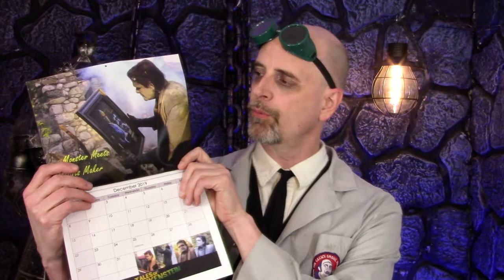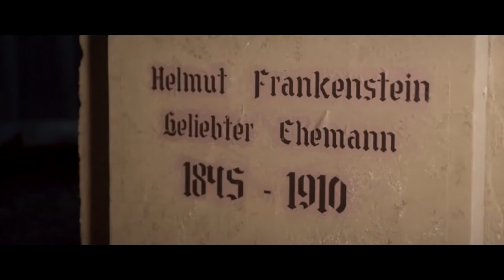Tales Of Frankenstein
Dr. Gangrene takes a look at the new horror anthology film from filmmaker Don Glut, Tales of Frankenstein, available through Amazon.com. Check out for more info.